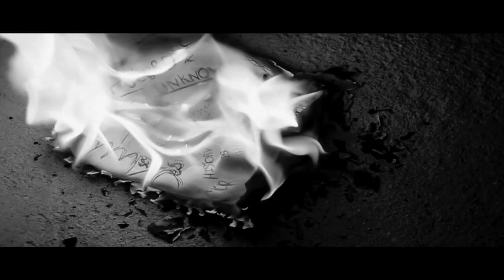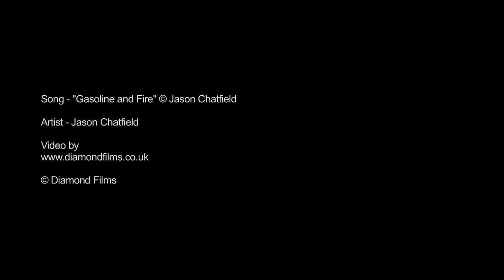GASOLINE AND FIRE - JASON CHATFIELD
Music Copyright Jason Chatfield
Directed by Roger Lowe
Produced by Diamond Films and SE9 Productions